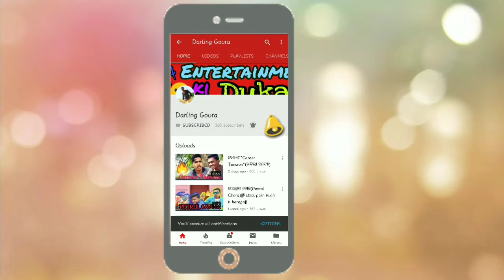Desi cricket||Guly cricket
This video remind us our childhood memories on playing cricket😊
ଛୋଟ ବେଳେ cricket match କେମିତି ଖେଲୁଥିଲୁ, ସେଇ      ଭଳିଆ ଭିଡ଼ିଓ କରିବାକୁ ଚେଷ୍ଟା କରିଛୁ।